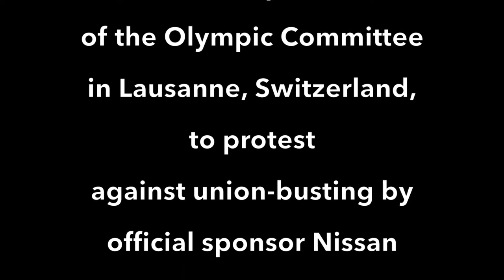IndustriALL protests NIssan's union busting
IndustriALL Global Union today picketed the International Olympic Committee (IOC) in Lausanne, Switzerland, in protest against Nissan’s sponsorship of the Rio 2016 Games.

IndustriALL’s US affiliate, the United Autoworkers, accuses the car giant of breaking guidelines for sponsors of the Rio Olympic and Paralympic Games on account of aggressive anti-union discrimination at its 6,000 worker plant in Canton, Mississippi, USA.

IndustriALL wants the IOC to intervene and urge the Rio 2016 Olympic Committee to ask Nissan for a corrective action plan at the Canton plant. It is also calling on the IOC to remove Nissan as a sponsor if they refuse to adhere to the social responsibility expectations of the Rio Games.

Questioned over anti-union discrimination in the French parliament last week, Nissan CEO Carlos Ghosn claimed workers are free to join a union wherever it operates in the world.

IndustriALL general secretary, Jyrki Raina, disputed Ghosn’s response in a speech outside the IOC offices in Lausanne, saying:

“Well, Mr Ghosn, I have been to Canton Mississippi and the workers told me a very different story. They spoke about intimidation, threats of dismissals and even of plant closure if they choose a union. This is not freedom of association and this is against the Olympic rules. That is why Nissan is not fit to be an Olympic sponsor. We demand that Nissan changes its behaviour now – otherwise its time to extinguish the Olympic flame for Nissan.”

Jyrki Raina and the IndustriALL delegatation were met by Ben Seeley, Head of Marketing Communications at the IOC who promised to pass IndustriALL’s letter voicing its concerns to Thomas Bach, President of the IOC.